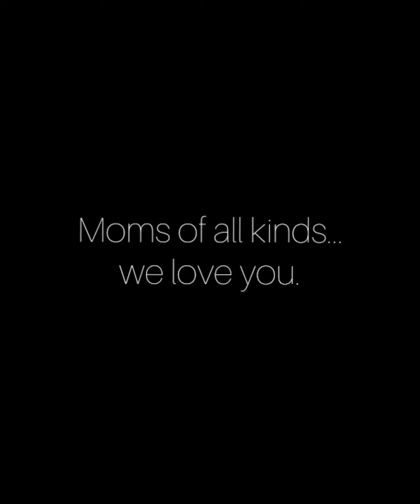Mother's Day 2020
We asked a few kids to say something about their moms for Mother's Day!